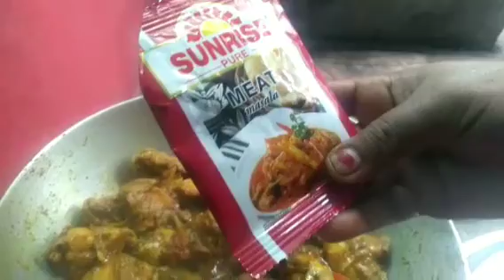Chicken bhuna recipe. chicken bhuna recipe